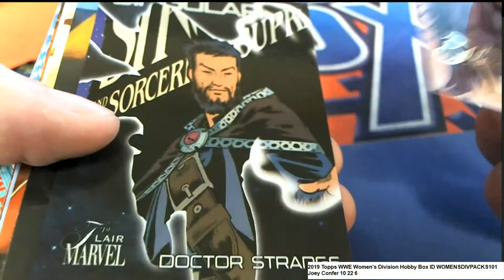2019 Flair Marvel Joey C's Pack ID FLAIRMARVEL504